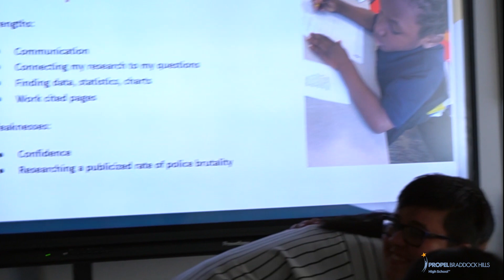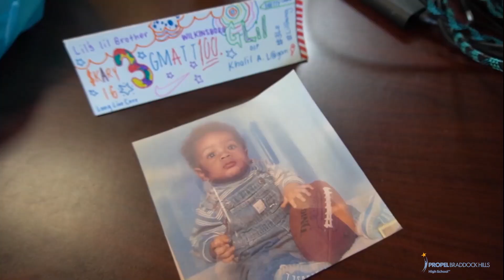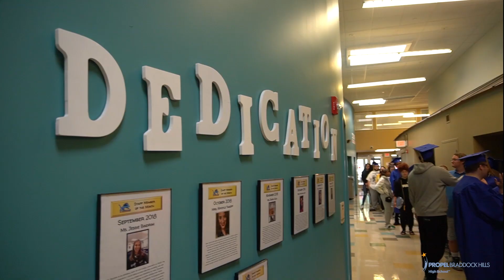Propel Braddock Hills High School Class of 2019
Congratulations to the graduating class of 2019. Watch as Propel Braddock Hill High School seniors highlight their journey.